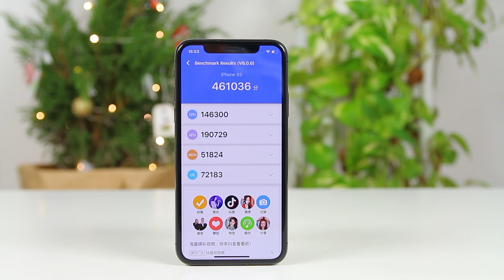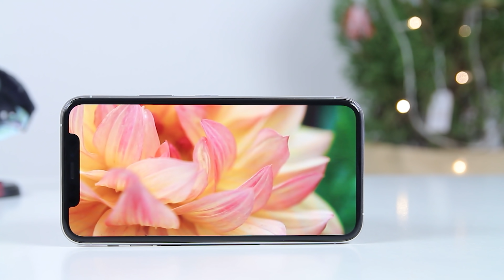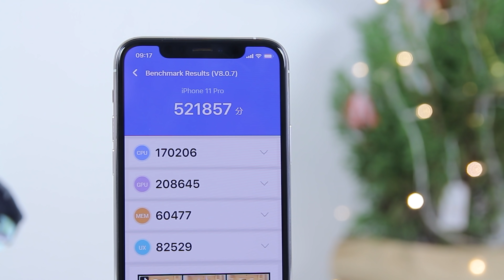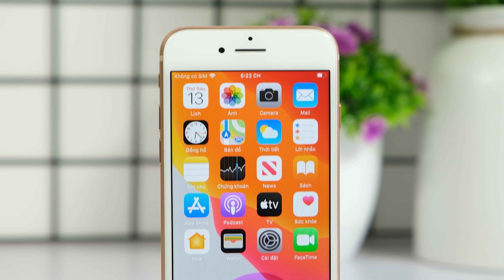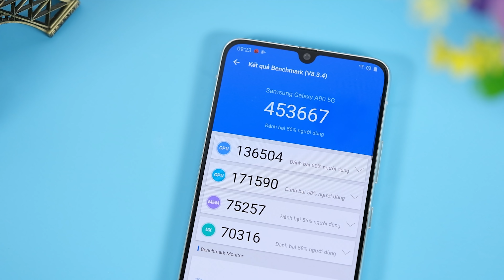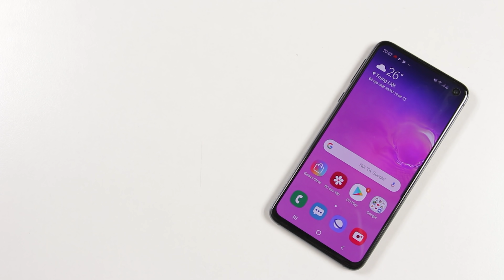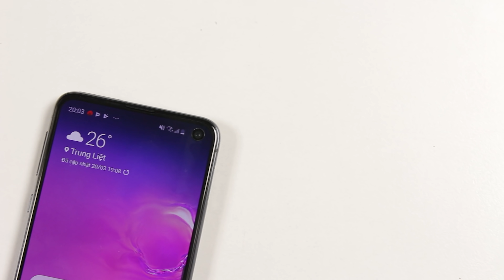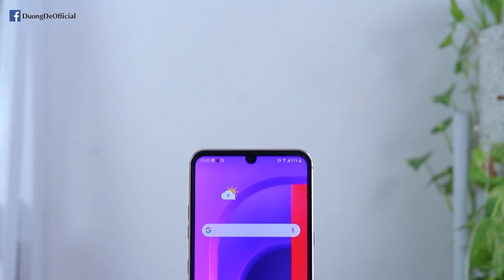Top điện thoại từng bán ế nhưng giờ sắp cháy hàng khi GIẢM GIÁ SỐC